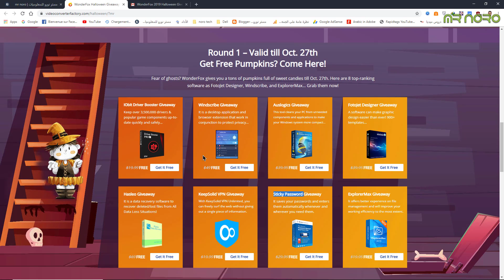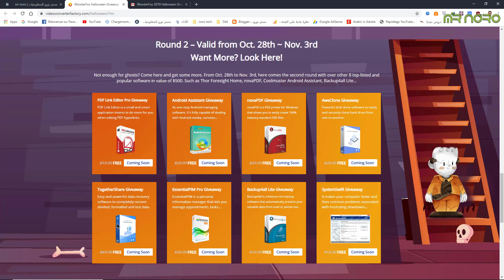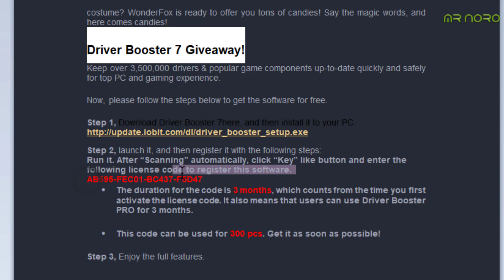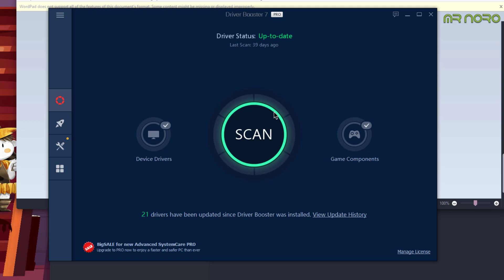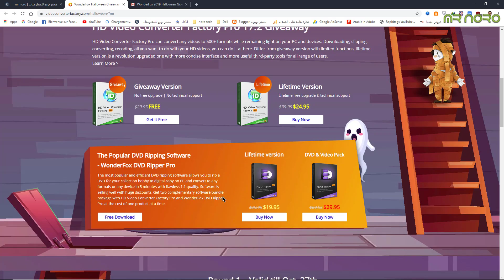أحصل على برامج بقيمة 900 دولار مجانا !! # سارع العرض محدود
مراجعة _المنتوجات